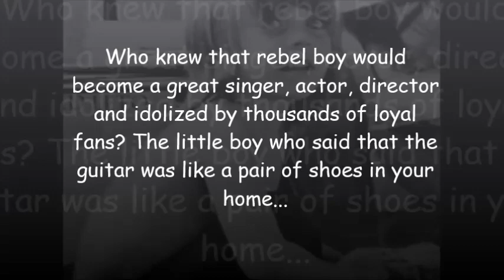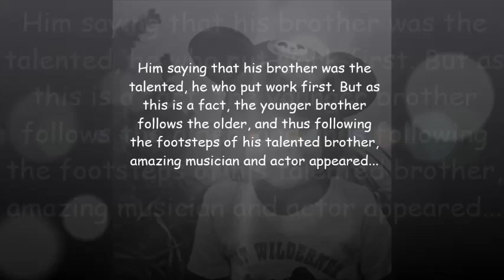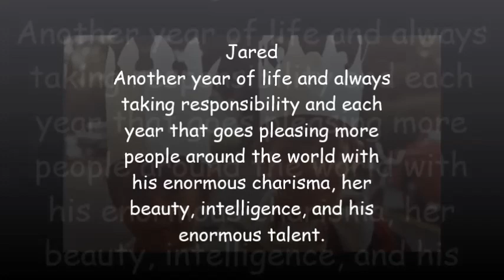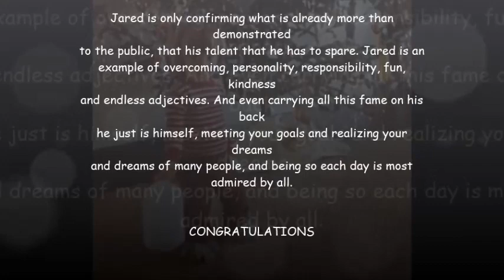Happy Birthday Jared Leto 26/12/14 - Beautiful Day - U2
Fiz esse vídeo como um presente para o Jared, por seu aniversário 26/12/2014 Espero que chegue até ele veja. Happy Birthday and i love you!
I made this video as a gift for Jared, for her birthday 26/12/2014 I hope he gets to see. Happy Birthday and i love you!